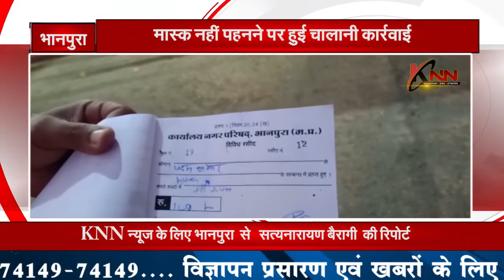भानपुरा || मास्क नहीं पहनने पर हुई चालानी कार्रवाई